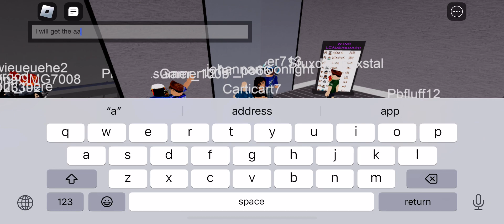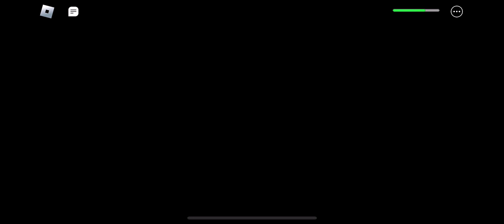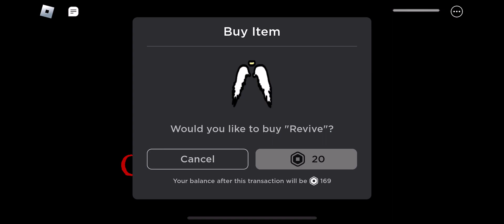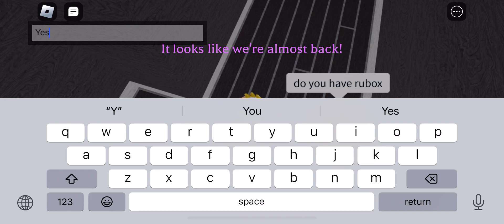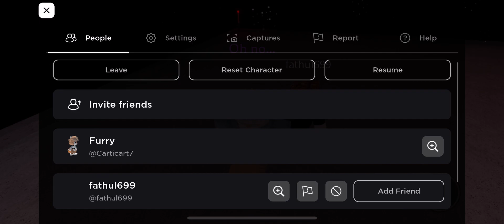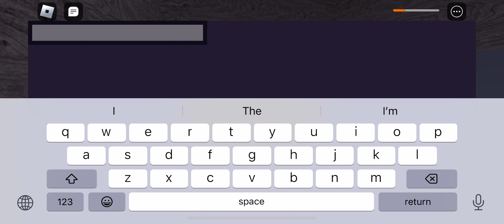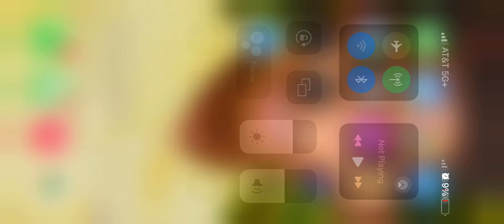Roblox SamsonXVI’s Hotel -100% Full Walkthrough - Commentary Added (Bad Ending)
Today I will show you how to get the bad ending in Hotel!

Welcome to Hotel, a game on Roblox. In a group of 12, you have a fun time at Glomoo Hotel. But something seems not right… A blizzard is here in the night! Will you survive in this crazy adventure? Let’s find out!